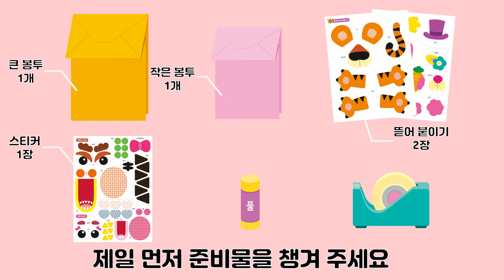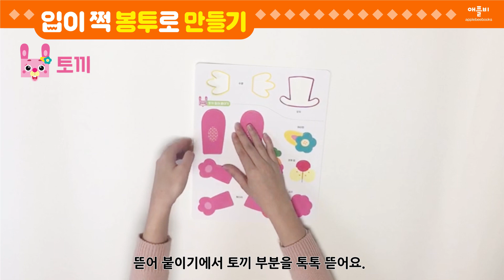애플비 입이 쩍 봉투로 만들기 - 호랑이와 토끼 만드는 방법